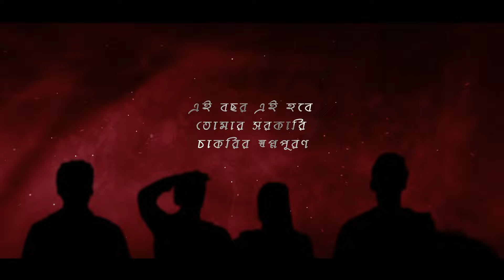Biggest Surprise Is Coming On The Way | 2nd June তৈরি থেকো | Testbook Bengal